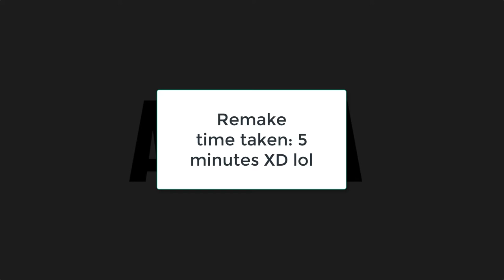100 SUBS SPECIAL | My First EVER Intro Remake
• Song: DA DA dA DA DUN DUN DUN DUNNNNN.
• Client: IDK LEL

•Do Not Illegally Download My Content Or You Will Be Striked Ask Me First